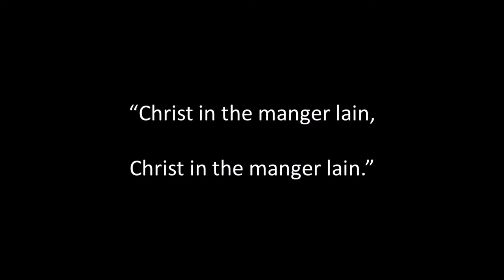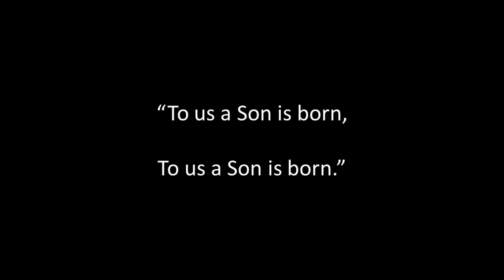Christmas Eve sung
F. W. F., Harrow Glee Book, No. 23. Singing, guitar playing, sound editing and video by Alan Thompson 2022.  Another of the songs of bygone eras. For a listing of these songs on Youtube and SoundCloud